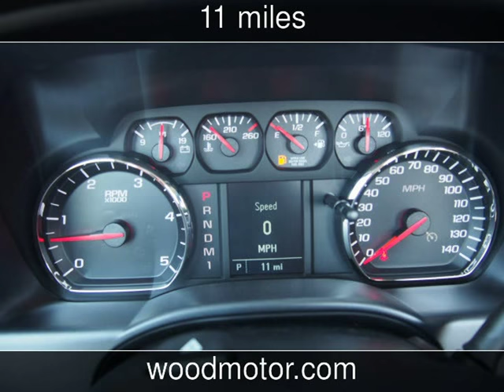2016 Chevrolet Silverado 3500HD Work Truck New Cars - Harrison,Arkansas - 2016-11-14